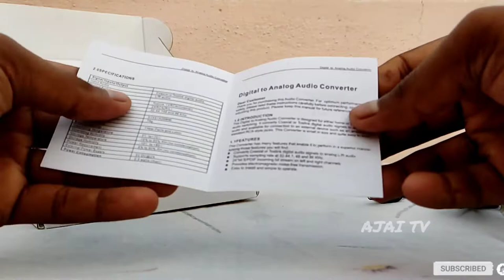Analog to digital converter || Connect Old Tv with latest 5.1 , sound bar easily || In Tamil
SHOP INFO

👉APPLE ELECTRONICS , kaka thoppu street, madurai main, opposite to shri ram mess ,madurai, tamil nadu .

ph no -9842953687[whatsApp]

Address:
42, West Perumal, Maistry Street, Townhall RoadCity  Area:Madurai
State:Tamil Nadu
Pincode:625001
Landmark:West Perumal

ABOVE

ANALOG TO DIGITAL AUDIO CONVERTER MRP - 1299

 NO PROFIT FOR THIS PROMOTION ONLY FOR U ALL

ON REFERRING OUR CHANNEL NAME

100 % OWN CONTENT

TOPIC COVERED
00:00 - INTRO
00:05 - UNBOXING & EXPLANATION

UNBOXING
INSTALLATION
EXPLANATION
TAMIL
HOW IT WORKS
TAMIL TECH
TECH BOSS
WORKING
UNBOXING IN TAMIL

TAGS🤪